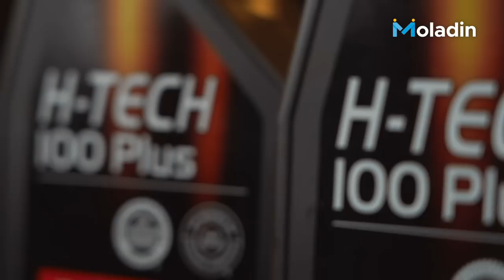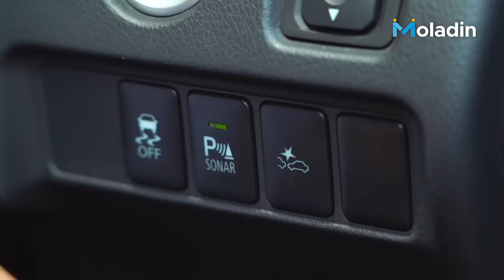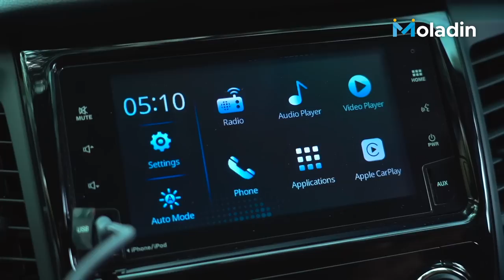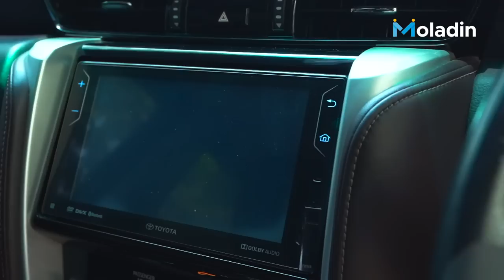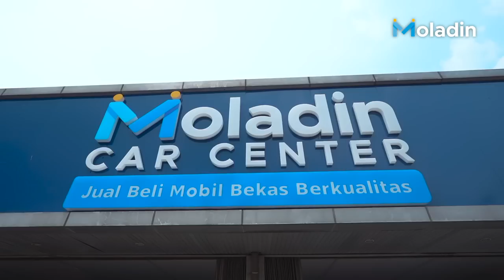Bekasnya Di Atas 500 Juta! | Ini Alasan Pajero Sport Bekas & Fortuner Bekas Masih Mahal! | Moladin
Untuk pembelian beragam oli Motul, bisa langsung klik di link ini yaa

Kedua mobil bekas yang kami review saat ini masih memiliki harga jual yang sangat tinggi.

Untuk Mitsubihsi Pajero Sport Dakar 2019 ini di banderol Rp 528 juta, dan untuk Toyota Fortuner TRD Sportivo 2019 dengan harga Rp 460 juta. Kira-kira apa yang membuat kedua mobil ini sangat mahal?

00:00 - MoPilihMana
01:13 - Opening
02:29 - Drag Race Toyota Fortuner TRD Sportivo 2.4 2019 vs Mitsubishi Pajero Sport Dakar 2.5 2019
04:19 - Kenyamanan (Bantingan Suspensi) Toyota Fortuner TRD Sportivo 2.4 2019 vs Mitsubishi Pajero Sport Dakar 2.5 2019
08:59 - Akomodasi Toyota Fortuner TRD Sportivo 2.4 2019 vs Mitsubishi Pajero Sport Dakar 2.5 2019
14:15 - Fitur Toyota Fortuner TRD Sportivo 2.4 2019 vs Mitsubishi Pajero Sport Dakar 2.5 2019
18:32 - Desain Toyota Fortuner TRD Sportivo 2.4 2019 vs Mitsubishi Pajero Sport Dakar 2.5 2019
20:11 - Value For Money
22:13 - Hal-hal yang Harus diperhatikan
23:58 - Closing

Credits:
Reviewer:
- Fikri Wahyudi
- Michael Boerma

Videographer:
- Arief A
- Andre Christian

Video Editor:
- Rangga Oktavian A @RanggaOktavian
- Arnesia Novian